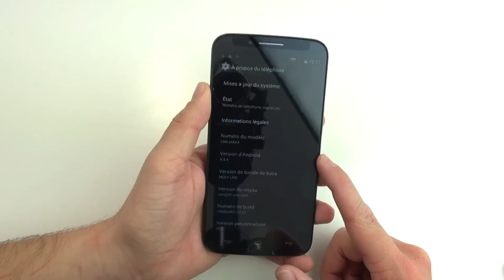Déballage (UNBOXING) et première utilisation du Umi eMAX !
Dans cette vidéo, on déballe ensemble le Umi Emax, le prochain smartphone qui va être testé sur la chaîne YouTube !

▬▬▬▬▬▬▬▬▬▬▬ INFOS ▬▬▬▬▬▬▬▬▬▬▬

Mon test complet : BIENTÔT

▬▬▬▬▬▬▬▬▬▬▬ A VOIR ▬▬▬▬▬▬▬▬▬▬▬

▬▬▬▬▬▬▬▬▬▬▬ MUSICS ▬▬▬▬▬▬▬▬▬▬▬

▬▬▬▬▬▬▬▬▬▬▬ FOLLOW ME ▬▬▬▬▬▬▬▬▬▬▬